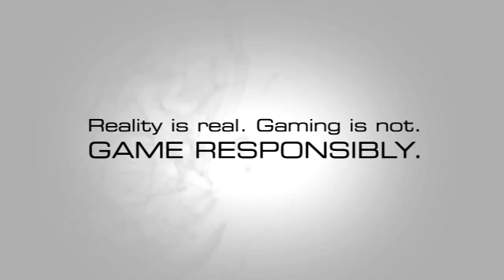XFX - We make reality realistic.. and delicious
The finaly video for XFX 2118 campaign. and it's yummy.